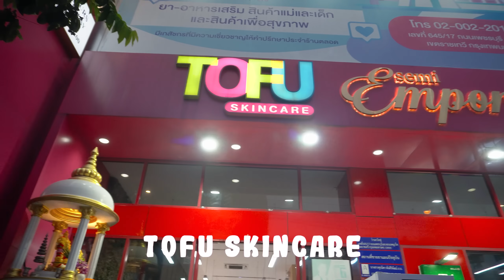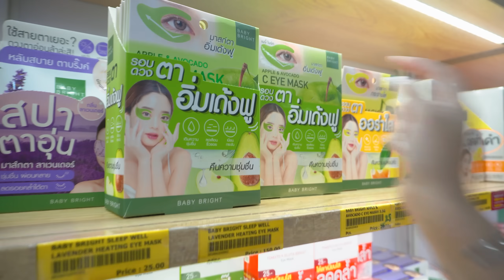BELI OLEH OLEH UNTUK SEMUA SUBSCRIBER KITA !!